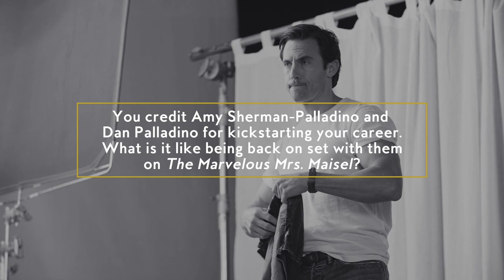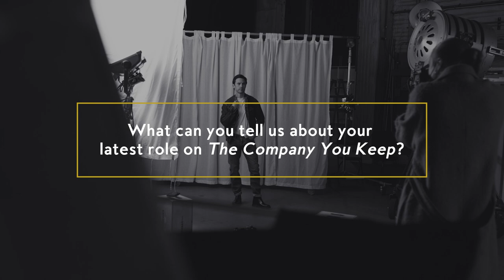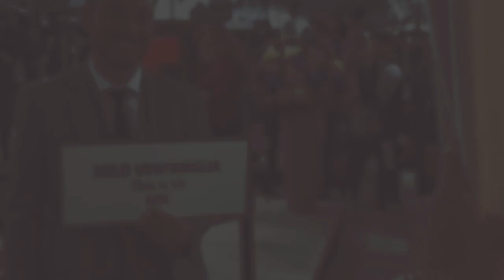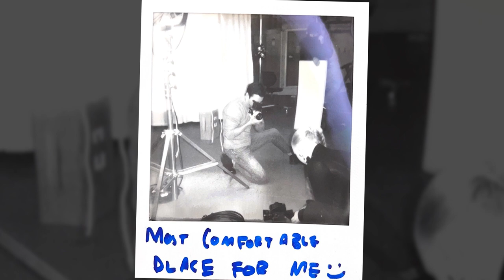Milo Ventimiglia On Why We’re Still Watching Gilmore Girls 20 Years Later | This Guy | InStyle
Milo Ventimiglia’s still got it. His breakout role as Jess Mariano on Gilmore Girls stole our hearts over 20 years ago – and he continues to steal hearts to this day. In this interview, he opens up about his steamy new role on The Company You Keep, what he misses about filming This Is Us, and how he learned the meaning of internet boyfriend. Plus, he shares what he loves about working with Amy Sherman-Palladino and because he’s a little bit like Jess IRL, he also breaks down the plot of his favorite book, Replay, and his approach to film photography.

0:00 Introduction
0:20 Go-to Coffee or Tea
0:27 Milo Ventimiglia's Favorite Food
0:42 Milo Ventimiglia's Favorite Movie
0:58 Milo Ventimiglia's Favorite Band
1:12 Milo Ventimiglia's Favorite Bagel
1:23 Self-love
2:11 Astrology
2:28 Crying
2:47 Milo Ventimiglia's Morning Routine
2:59 Milo Ventimiglia's Night Routine
3:04 Favorite Phase of Life
3:22 This is Us & Gilmore Girls
5:30 The Company You Keep
6:11 Milo Ventimiglia's First Kiss
6:27 Definition of a Soulmate
6:46 Milo Ventimiglia's Favorite Book
7:38 Photography
9:22 Ending